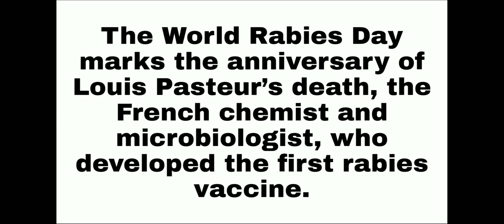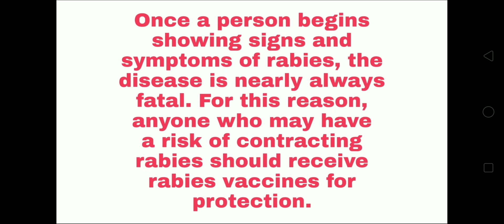world rabies day II Medical Quiz II nursing question